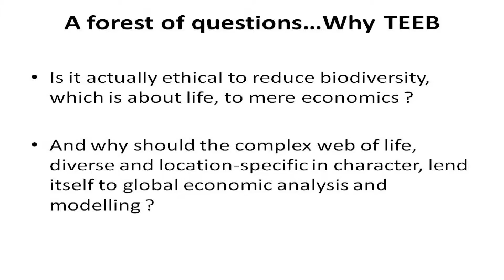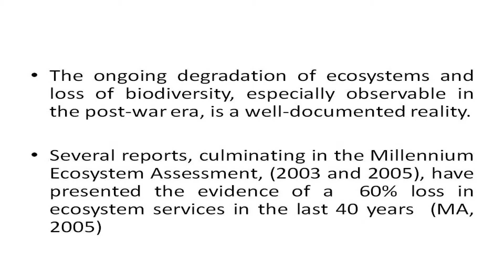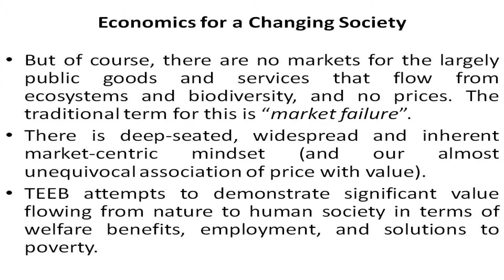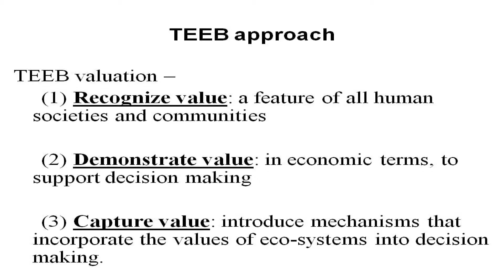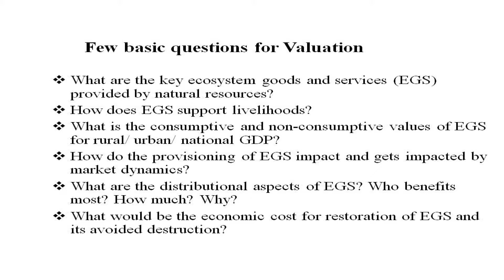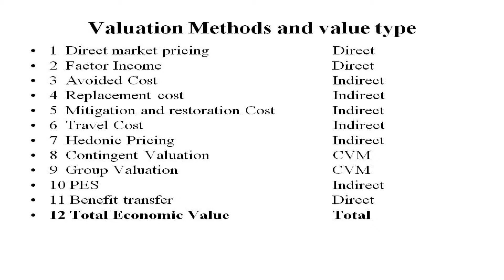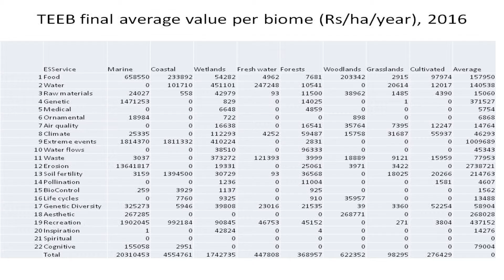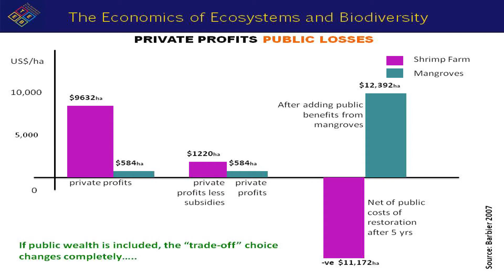TEEB : A Brief Synthesis, Lalit Kumar, Associate Professor, 2nd International Dialogue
The Economics of Ecosystem and Biodiversity(TEEB) : A Brief Synthesis, Lalit Kumar, Associate Professor, Department of Bussiness Economics, Delhi University. 2nd International Dialogue on Himalyan Ecology, Economics of the Himalyan Ecology, Dialogue Highway & Department of Enviornmental Studies, Panjab University, Chandigarh. January 28 & 29, 2017.